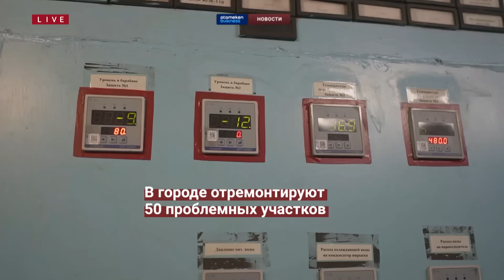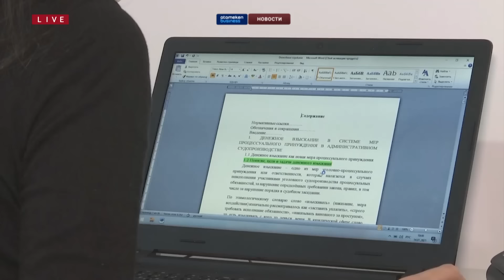Новости Казахстана | 17.05.2024